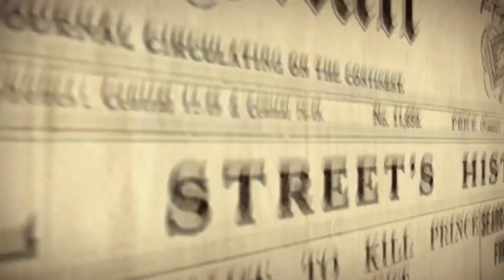Parfum Jean Patou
Histoire des parfums Jean Patou